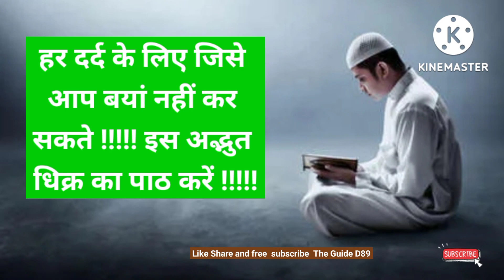हर दर्द के लिए जिसे आप बयां नहीं कर सकते !!!!! इस अद्भुत धिक्र का पाठ करें !!!!@theguided8956 !!!!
हर दर्द के लिए जिसे आप बयां नहीं कर सकते ! इस अद्भुत धिक्र का पाठ करें !‎@THE GUIDE D89  !